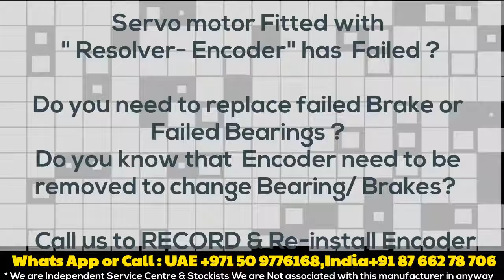Harowe Danaher Resolvers India Delhi UAE Dubai stock : Align adjust Servo motor repair